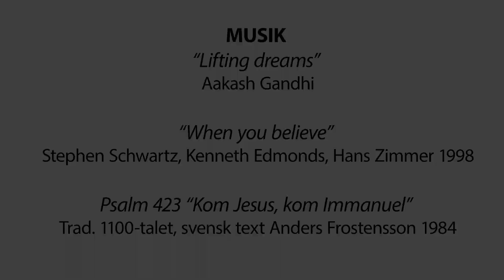3e advent i Fjälkinge pastorat - Digital gudstjänst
Välkommen att fira 3e advent i Fjälkinge pastorat!
Vi firar den tredje adventssöndagen i Trolle Ljungby kyrka. Söndagen har temat "Bana väg för Herren" och berättar bl.a. om Johannes döparen. Han som var kusin till Jesus och förberedde folket på att något nytt skulle komma. Under advent som betyder "ankomst" så förbereder vi oss på att bana väg för Herren och ta emot Kristus i våra liv.